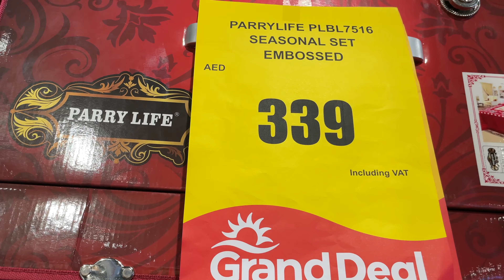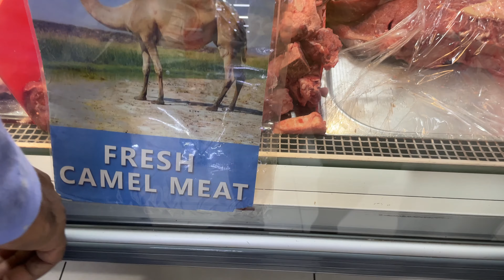Visiting To Grand City Mall And Surrounding Areas At Al Quoz Dubai UAE